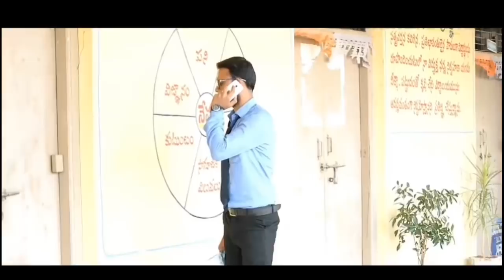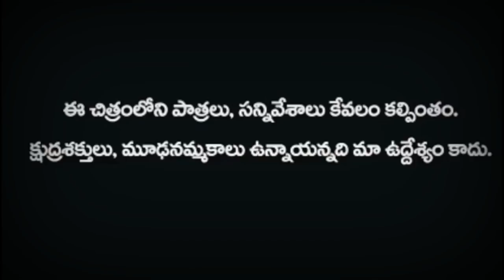SR (It's a bAd DreaM) Short Film 2018 / yemmiganur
Cast:
📖 Story & 👁 Direction
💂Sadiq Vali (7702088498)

 🔭Screenplay & Guest Appearance:
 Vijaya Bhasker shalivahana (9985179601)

Background voice📢,music 🎼and Edited by✂ : Prince Vali

 Most effected &Key Role played by:
J 🌟  Ravi Kumar
Guest appearance :
Liking 👍Raj,
co -artists:
Pawan 😈(lucky), & Bala the great🤓

Finally thank you  🙏  V&V team for ur support  only I have completed this short film guys thank you  for ur efforts & valuable time⏰